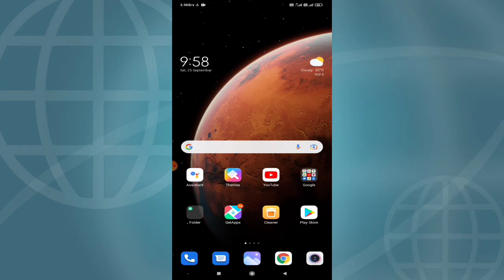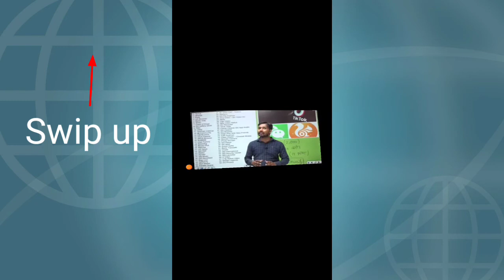YouTube secret Tips | यूट्यूब का या फीचर आप नहीं जानते होंगे